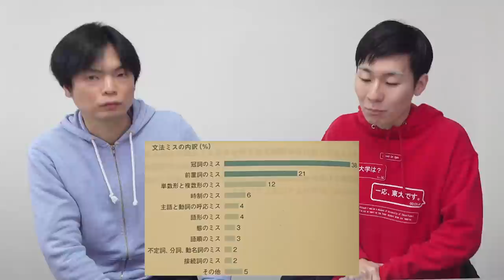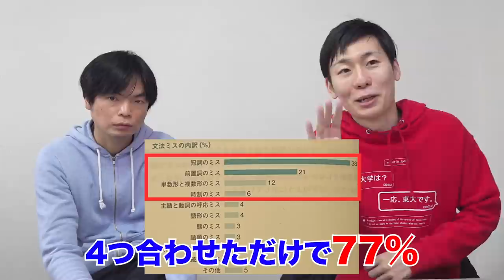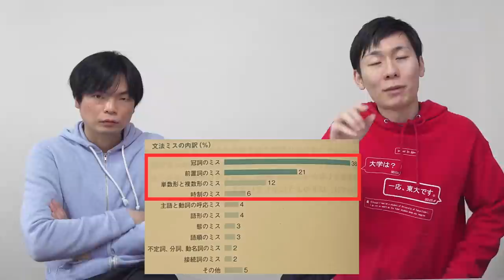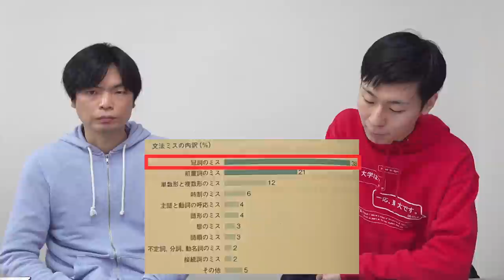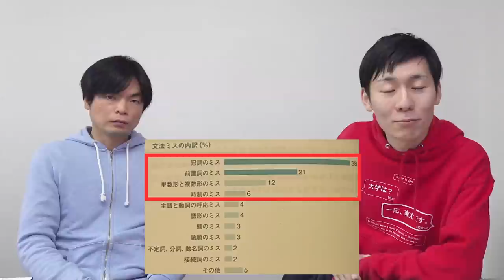日本人が間違う英文法TOP 10【ライティング力爆上がり】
日本人が英作文で間違える70％はこの１０個！

英語が出来るようになる1番簡単な方法【英語学習法本出版決定東大AI博士カリス直伝】

【16歳で東大合格】天才カリスの英語勉強法【5ステップで出来るようになる】

‹出演者情報›
もりてつ
発音指導士